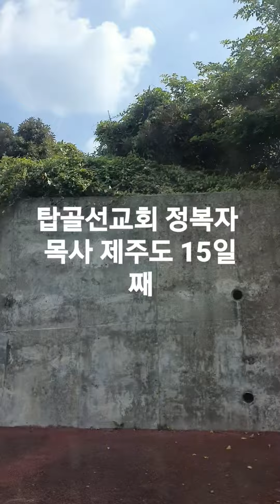탑골선교회 정복자 목사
제주도 15일째